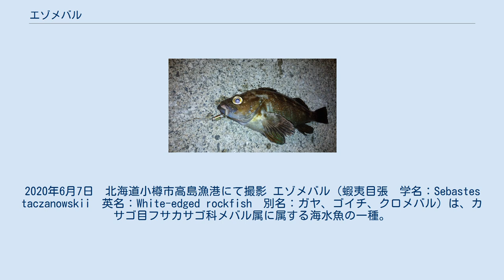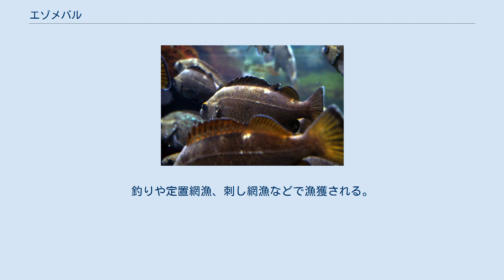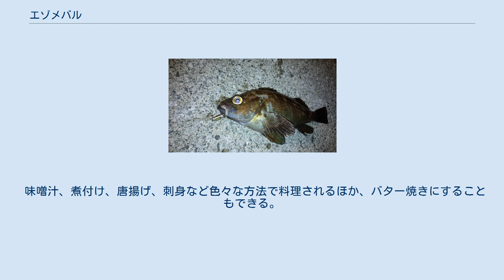エゾメバル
2020年6月7日　北海道小樽市高島漁港にて撮影 エゾメバル（蝦夷目張　学名：Sebastes taczanowskii　英名：White-edged rockfish　別名：ガヤ、ゴイチ、クロメバル）は、カサゴ目フサカサゴ科メバル属に属する海水魚の一種。
東北地方以北に生息し、主に北海道で水揚げされる。
 北西太平洋沿岸近くで見つかるメバル科の魚の一種。
 体長25cmほど。
体色は灰褐色、緑褐色、赤褐色と個体差が大きい。
メバルとよく似ているが、尾鰭後縁部が白色であることと、下顎に鱗が無い点で異なる。
日本では東北以北に分布し、北海道から岩手県にかけての岩礁域に棲息する。
そのほか、日本海沿岸のロシアの最南端部、沿海州地方まで分布している。
 卵胎生である。
11月ごろに交尾を行うが、精子は卵巣内に4ヶ月以上も留まり、卵巣が完熟する3月から4月ごろにかけて受精する。
仔魚は雌の胎内で卵黄のみで成長し、5月以降に産み出される。
 標準和名は「蝦夷眼張」は、おもに蝦夷（北海道の旧名）で穫れることから。
 ガヤ（北海道、青森県陸奥湾・下北半島、山形県鶴岡市由良漁港）、カスリガヤ（青森県下北郡佐井村牛滝）、ゴモゾイ（青森県小泊）、ミノガサ（青森県西津軽郡深浦町岩崎）、ムギマ（青森県鰺ヶ沢・小泊）など。
 ガヤの名前の由来は、「がやがや」と賑わしいほど穫れるため。
 旬は秋から冬だが、漁獲時期そのものは4月から6月、10月から12月である。
釣りや定置網漁、刺し網漁などで漁獲される。
北海道では、えりも岬以西の太平洋、日本海、オホーツク海沿岸、特に後志地方の寿都・島牧沿岸で穫れる。
混獲される場合も多い。
 味噌汁、煮付け、唐揚げ、刺身など色々な方法で料理されるほか、バター焼きにすることもできる。